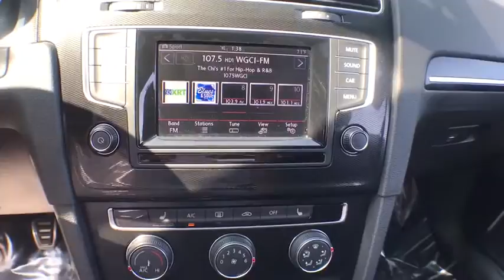2015 Volkswagen Golf GTI Elmhurst, Schaumburg, Niles, Oak park, River Forest, IL P3514A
2015 Volkswagen Golf GTI
2015 Volkswagen Golf GTI S w/Performance Pkg - Stock#: P3514A - VIN#: 3VW547AU8FM087296

CARFAX ONE OWNER!! And local trade in. Turbocharged! Your quest for a gently used car is over. This stunning-looking 2015 Volkswagen Golf GTI has only had one previous owner, with a great track record and a long life ahead of it. The quality of this fantastic Golf GTI is sure to make it a favorite among our educated buyers.